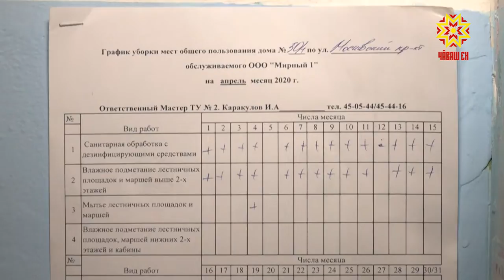В Чебоксарах проводят дезинфекцию общественных мест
В Чебоксарах идет дезинфекция. Санитарную обработку регулярно проводят в местах общего пользования — обрабатывают остановки, подземные переходы, подъезды. Качество работ проверяют специалисты Госжилинспекции.